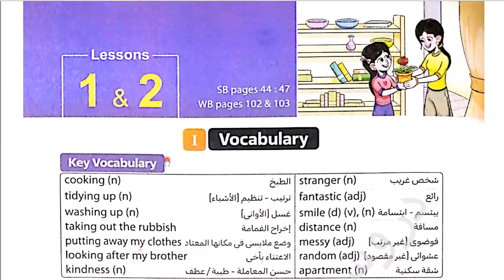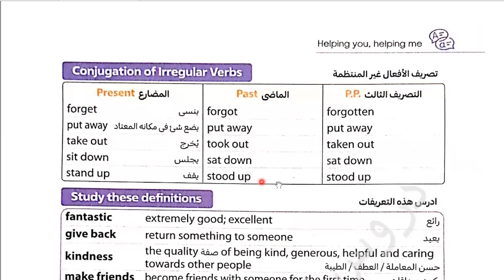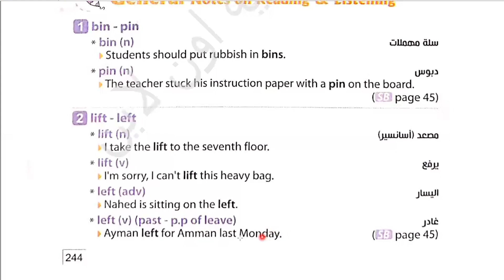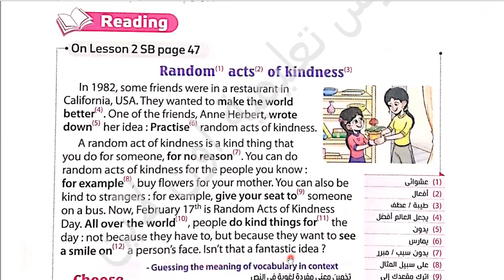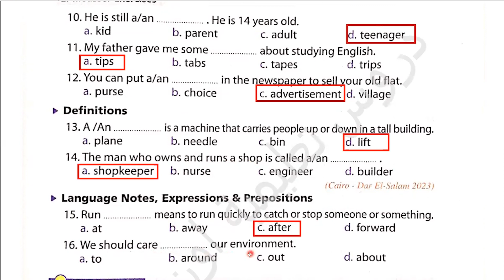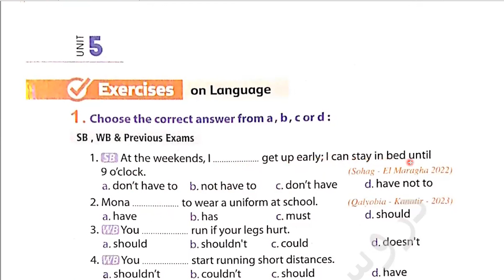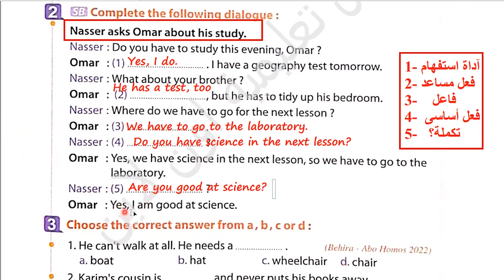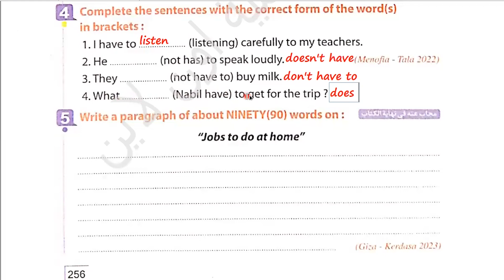شرح وحل كتاب المعاصر انجليزى للصف الثانى الإعدادى الترم الأول 2024 Unit(5) Lessons(1)(2)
ان شاء الله في الفيديو ده شرح وحل كتاب المعاصر انجليزى للصف الثانى الإعدادى الترم الأول 2024 Unit(5) Lessons(1)(2) الوحدة الخامسة بطريقة سهلة ومبسطة لمنهج الصف الثانى الاعدادي انجليزي الترم الأول 2024
Helping you, helping me
Unit(5) Lessons(1)(2)
 لتحميل ملف pdf لشرح كورس مهارات تعلم اللغة الإنجليزية من الرابط :
رابط التليجرام لتحميل المذكرات👍💪👌🌹🌷 :
 حل_كتاب_المعاصر_الصف_الثانى_الاعدادي_انجليزي_2024​
شرح وحل كتاب المعاصر للصف الثانى الإعدادى الترم الأول 2024
شرح وحل كتاب المعاصر للصف الثانى الإعدادى 2024
انجليزي الصف الثانى الاعدادي ترم أول 2024
الصف الثانى الاعدادي انجليزي الترم الأول2024
انجليزي الصف الثانى الاعدادي
شرح انجليزي للصف الثانى الاعدادي الترم الأول 2024
تانيه اعدادي انجليزي الترم الأول 2024